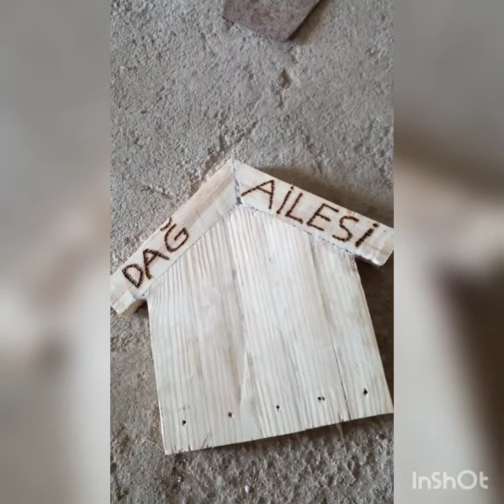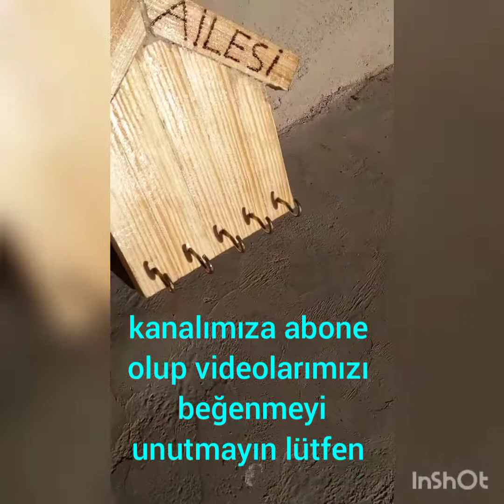Anahtarlık yapımı-ahşap işleri-kendin yap